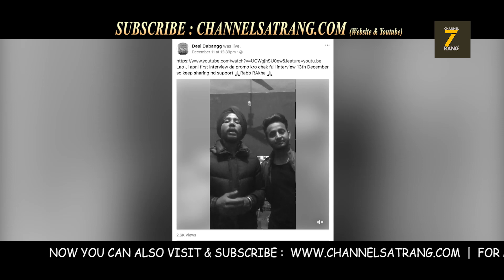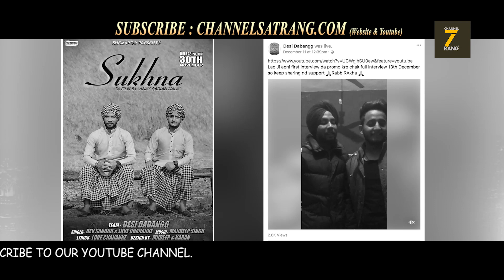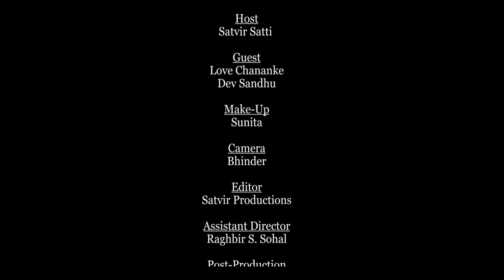Babbu Mann speaks on his fans | Latest punjabi video 2017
SATRANG CELEBRITY SHOW
SINGER : LOVE CHANANKE & DEV SANDHU
INTERVIEW
DIRECTED BY : JASWINDER JASSI